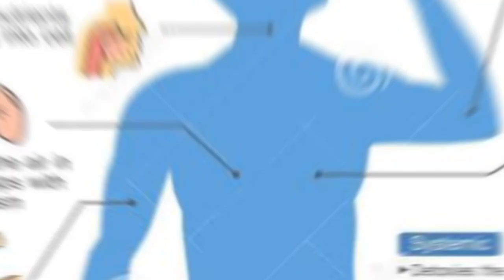उन्हाळ्याच्या दिवसांमध्ये अशी घ्या आपली व आपल्या कुटुंबाची काळजी 🌄